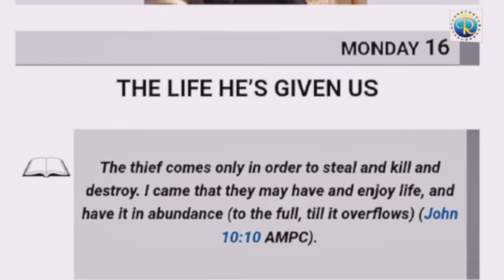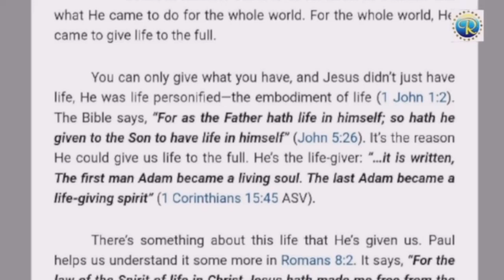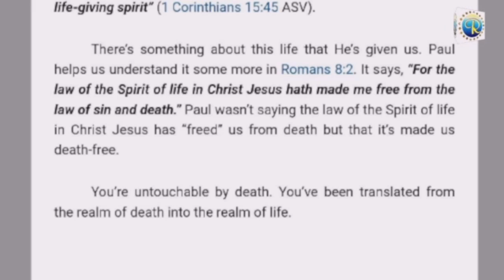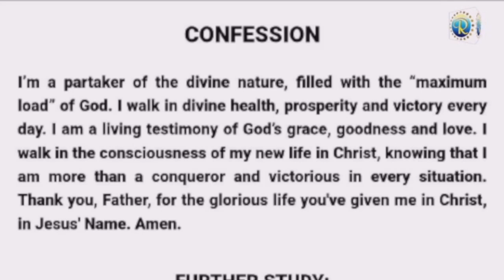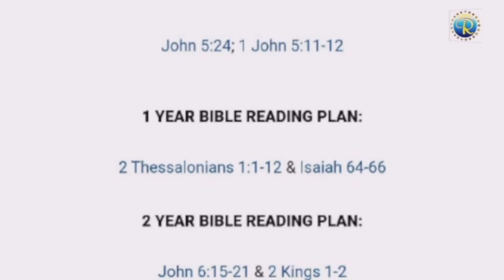RHAPSODY OF REALITIES || 16th October 2023.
Topic:  THE LIFE HE'S GIVEN US